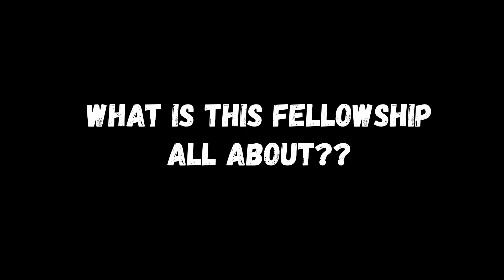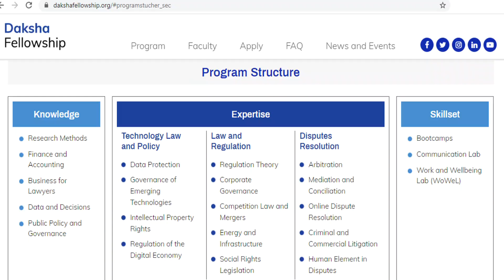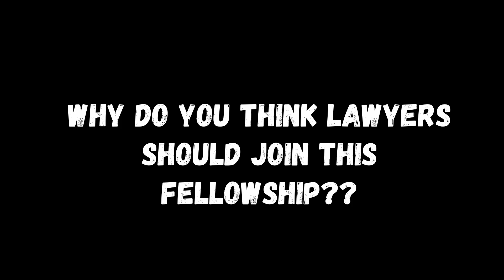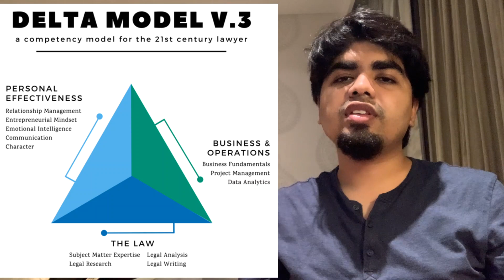A fellowship for LAWYERS...!!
You must have heard about fellowships in India, but most of them are not directly related to law or lawyers as such.
But, there is one fellowship program focused on lawyers for enhancing their skills, knowledge, etc. for making them future ready.

The Daksha Fellowship is India’s first fellowship program for young and mid-career lawyers, public policy professionals and other graduates with a background in law.
This Fellowship is a one year, residential program with a contemporary curriculum formulated by internationally renowned faculty in collaboration with leading legal practitioners and industry experts.

This video just gives a brief introduction to you about this fellowship.